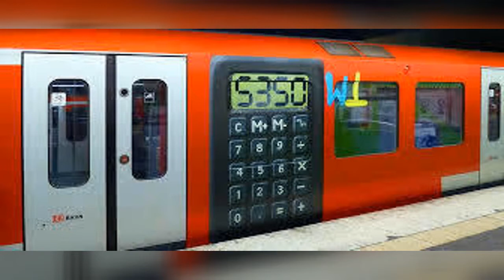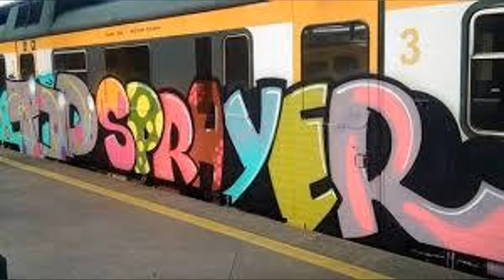Graffiti By Taps & Moses